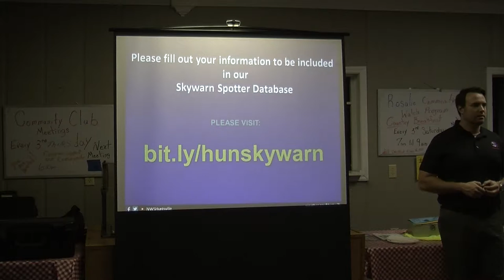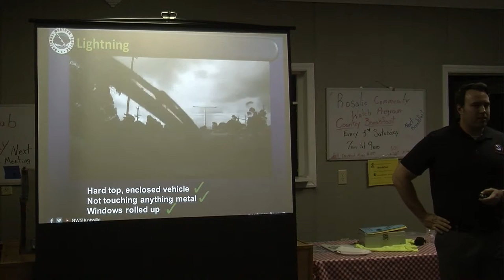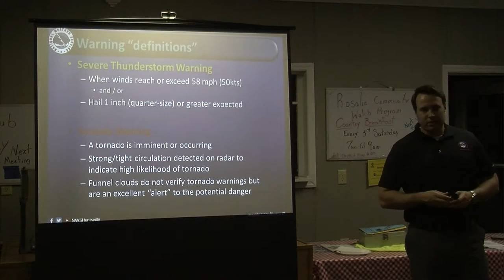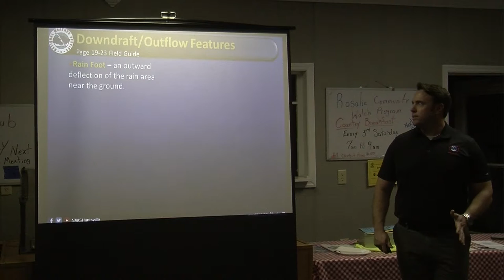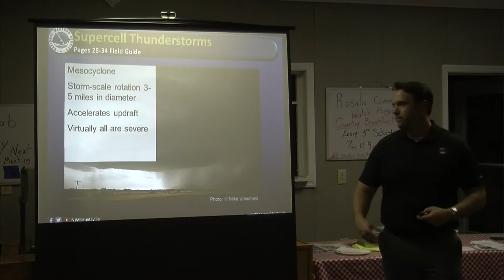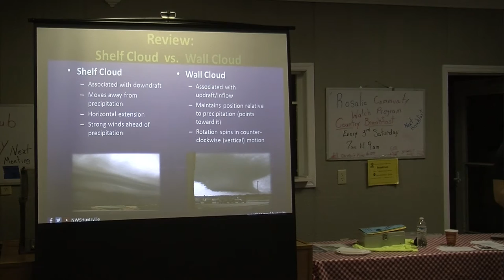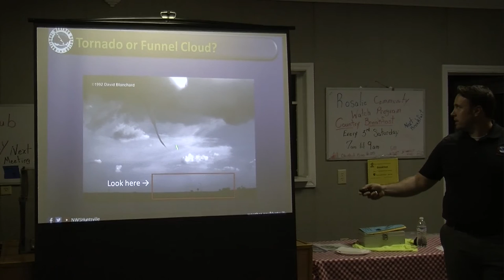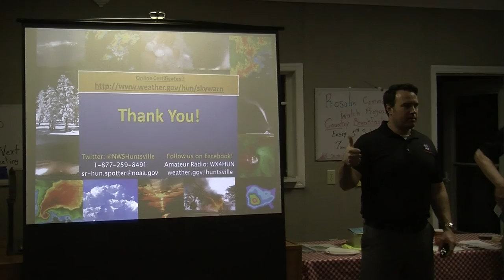Jackson County AL NWS Storm Spotter Training - March 7, 2017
Storm Spotter Training class presented by the National Weather Service in Huntsville Alabama at Rosalie Community Center, March 7, 2017.